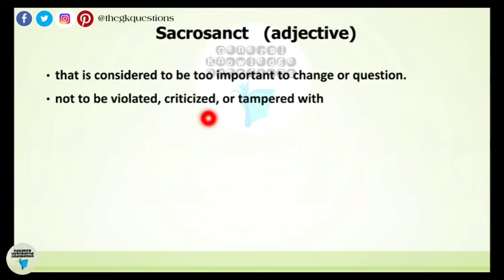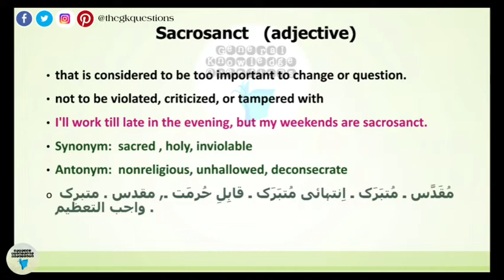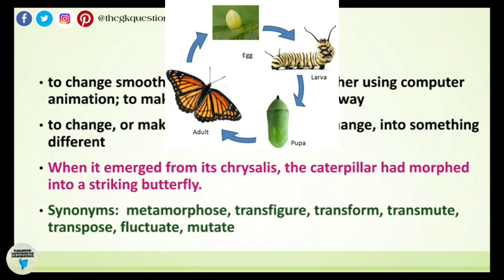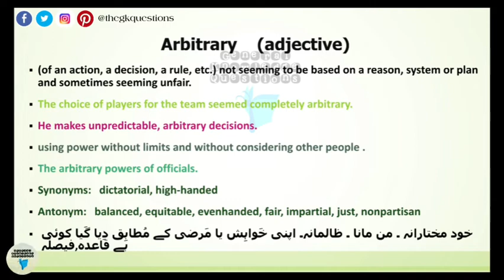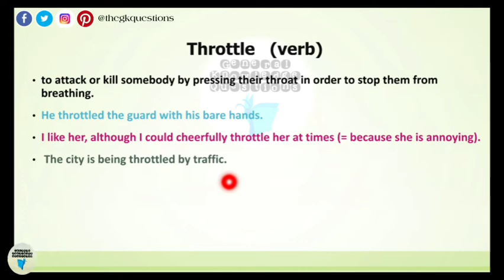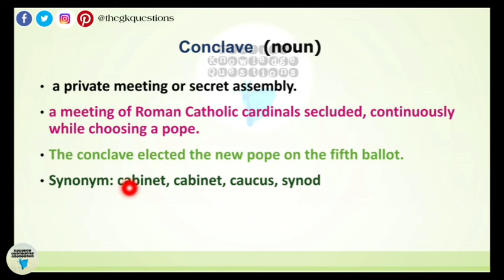Dawn vocabulary | Dawn vocabulary with Urdu meaning | Dawn vocabulary words | CSS vocabulary English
This video contains vocabulary from dawn editorials with Urdu and English  meaning as well as sentences.
Hope it will help you learn new words and understand dawn editorials more easily.
These words have been taken from the dawn newspaper Editorial and opinion pages of 23rd and 24th October 2020.

Page👉